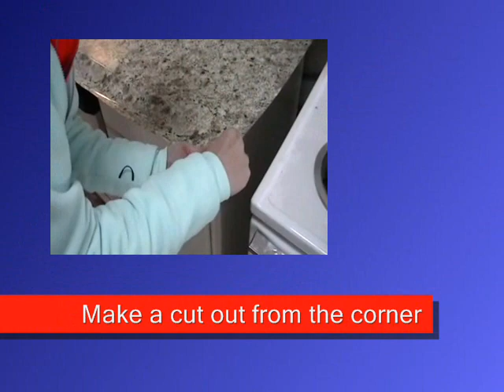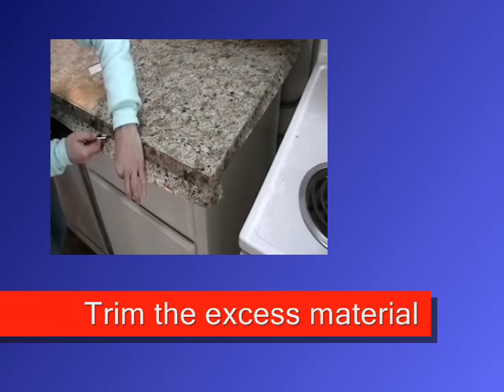Instant Granite - Corner instructions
This video explains how to install the corners when using Instant Granite®.